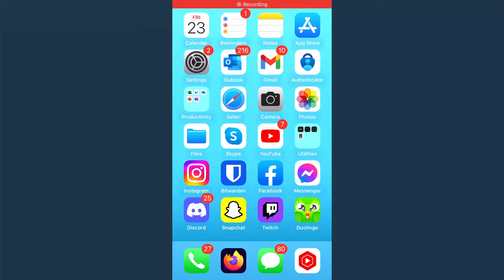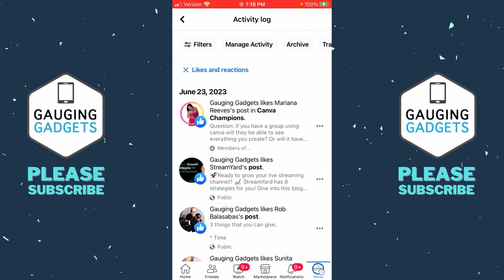How to Find Your Likes on Facebook - See Liked Post, Videos & Photos on Facebook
How to find your likes on Facebook? In this tutorial, I show you how to see your likes on Facebook. This means you can find and view all your liked post, videos, and photos on Facebook. This means you can see your Facebook like history and then unlike them if you want.

Follow the steps below to see your likes on Facebook:
1. Open the Facebook app on your iPhone or Android phone.
2. Select the menu button in the bottom right of the Facebook app.
3. Scroll down and select Settings & Privacy.
4. Select Settings.
5. Scroll down and select Activity log under Your activity.
6. You will now see a list of off your activity on Facebook. To show just your likes on Facebook select Filter.
7. In the menu select Category.
8. In the Category menu select Interaction then choose Likes and reactions.
9. You will now see a list of all your likes on Facebook.